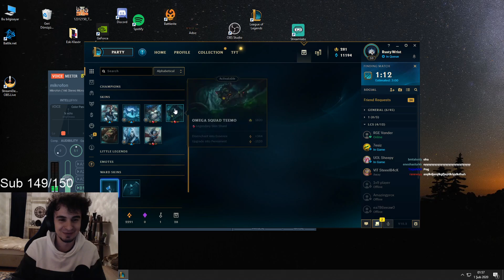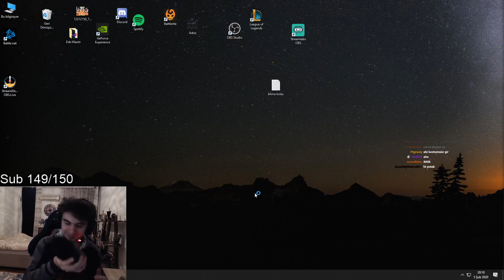Naru | HAFTANIN EN İYİ ANLARI #1 | Nexus'tan 50 gold alana 500$